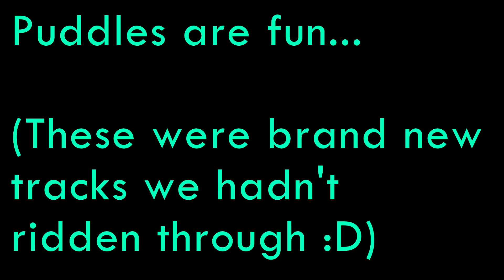Dirtbiking Puddles are FUN!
Just chilling and going through some puddles on new tracks we discorvered on the day...enjoy!